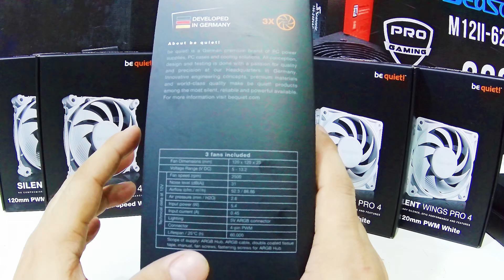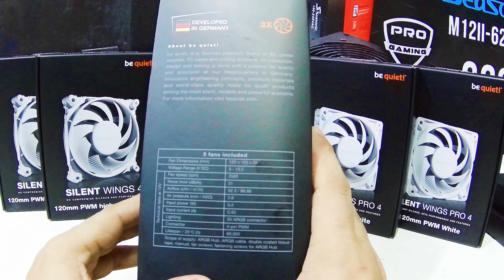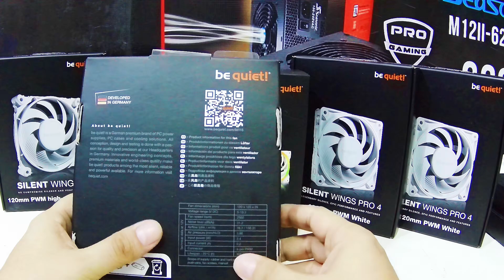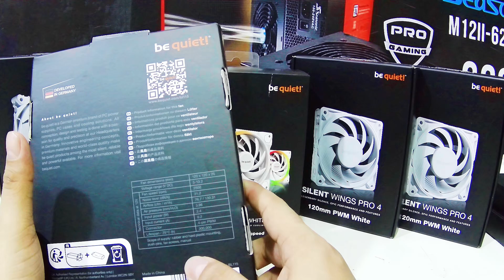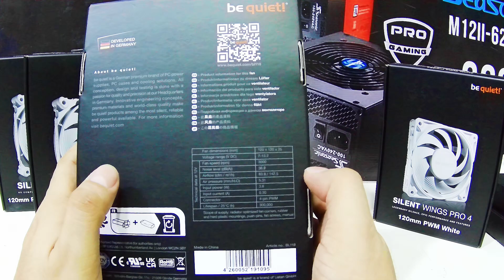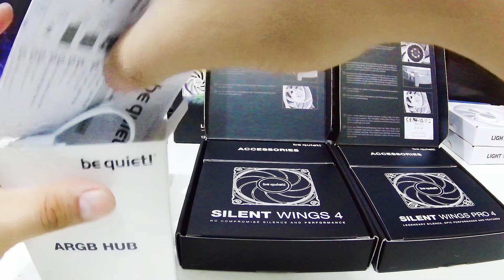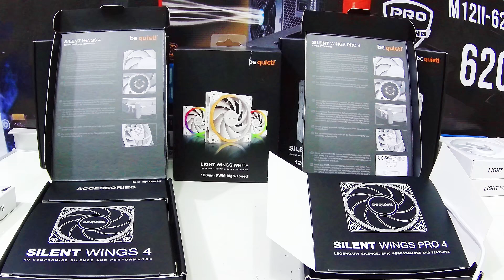Unboxing y Detalles Be quiet Silent Wings 4, Silent Wings 4 y Light wings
Que tal amigos aqui con otro video mostrandoles la serie de ventiladores de la marca be quiet la cual ofrece varias serie desde la mas top en velocidad y rendimiento hasta la de entrada que sin duda ofrece un rendimiento excelente.

Review be quiet! Light Wings White 120mm

Review be quiet! Silent Wings 4

Review be quiet! Silent Wings Pro 4

Motherbord. MSI MEG Z590 Unify X
Refrigeracion. Bitspower Watercooling Costum
Memoria. Viper Gaming 16GB DDR4 3733 Mhz
Almacenamiento. Silicon Power A55 1TB Windows
Almacenamiento. Sabrent Rocket Nano 2TB NVME
Grafica. Zotac GTX 1070 ti GDDR5 8GB
Fuente. FSP Hydro Ti Pro 1000W Titanium ATX 3.0